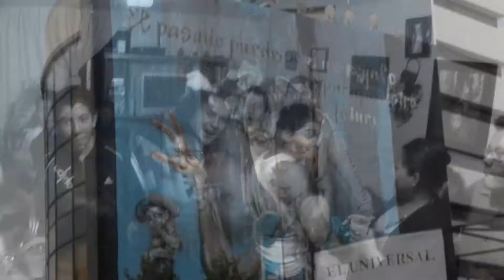SONRÍE | BROTHERS UNIT| VÍDEO OFICIAL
espero les guste nuestro nuevo material brother unit.